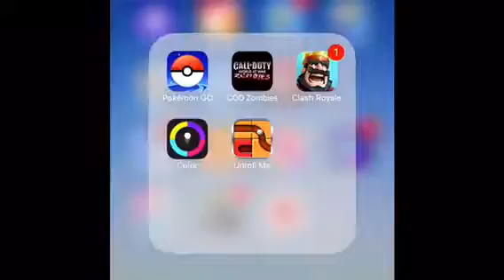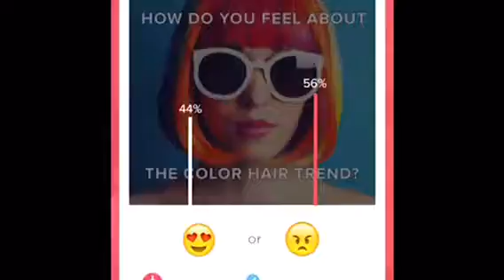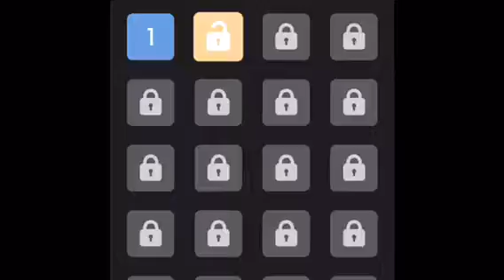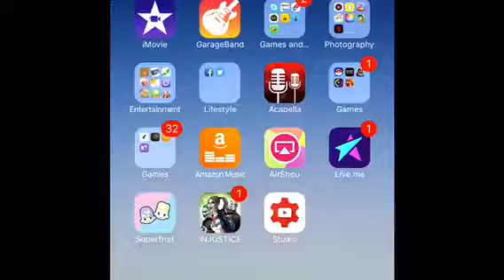read the description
Sorry I couldn't put a voiceover my video editor was being stupid
 Also as always go check out nuke invasion